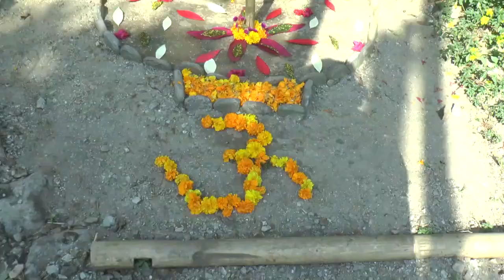Photo &Videography Premlal rai Rongo Dokan Dara